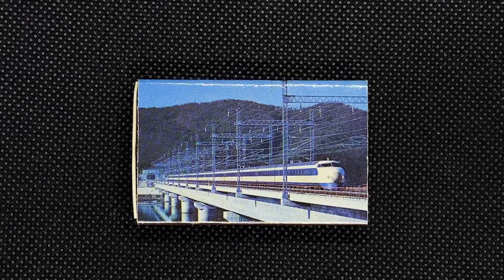【81箱目】カフェテラス トヨサキ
岡山駅ピーチプラザ